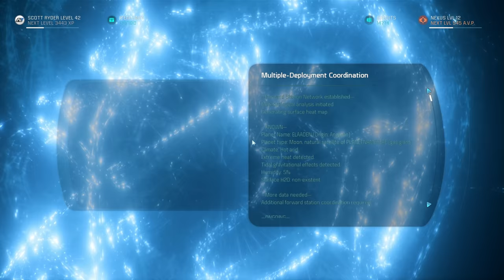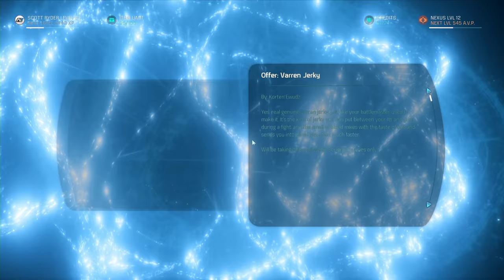"Mass Effect: Andromeda" Walkthrough (Insanity, Soldier) Part 34: Explore New Tuchanka on Elaaden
The side-missions which were finished in this video:
"Conflict in the Colony"
"The Mind of an Exile"
"Gray Matter"
"Parlay with the Krogan"

Full walkthrough in (HD + 60FPS) quality of the game "Mass Effect: Andromeda" (released in 2017). The game was played on the hardest Insanity difficulty. Default Soldier class was selected for male protagonist. All the side missions of the game were completed and shown in this walkthrough. All the scenario scenes and dialogues were included in the video from the intro of the game till the credits at the end, hence the watchers can understand the storyline of the game. Highest graphic parameters were selected in game options for maximal visual game experience. Enjoy watching\rating\commenting the video. Have a nice day.

PC specifications for this walkthrough:
Case: Obsidian Series 900D Super Tower
PSU: Corsair AX1200i 1200W Platinum
CPU: Intel Core i7-4930K 3.4GHz
CPU Cooler: Thermalright Silver Arrow IB-E Extreme
Motherboard: Asus P9X79 Deluxe
Memory: GSkill RipjawsZ 32GB (4 x 8)
Graphics Hardware: Gigabyte GeForce GTX 1080 G1 Gaming
Storage Device 1: Samsung SSD 840 PRO Series 512GB
Storage Device 2: Samsung SSD 850 PRO Series 1TB
Monitor: Asus VG248QE
Keyboard: Logitech G710+
Mouse: SteelSeries Sensei
Mouse pad: SteelSeries QcK (Large)
Headphones: Sennheiser "G4ME ZERO”
Operating System: Windows 7 Ultimate (64-bit)
Recording Software: Fraps
Video Conversion Software: MeGUI + SagaraS Scriptmaker